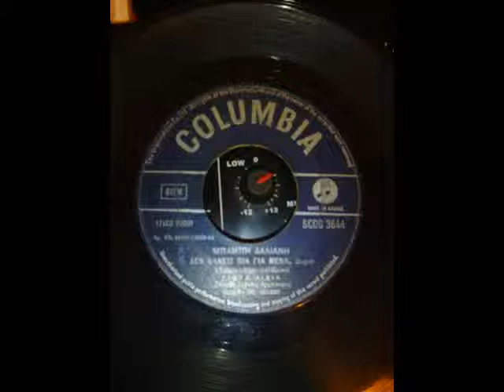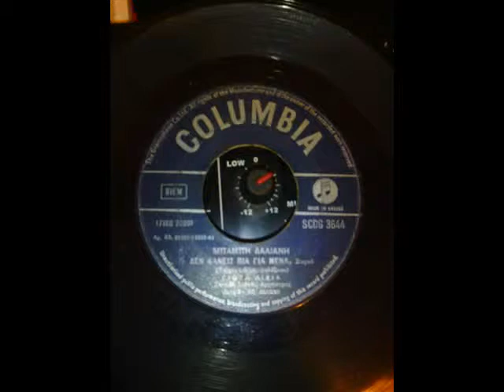ΓΙΩΤΑ ΛΥΔΙΑ-ΔΕΝ ΚΑΝΕΙΣ ΠΙΑ ΓΙΑ ΜΕΝΑ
ΓΙΩΤΑ ΛΥΔΙΑ-ΔΕΝ ΚΑΝΕΙΣ ΠΙΑ ΓΙΑ ΜΕΝΑ-ΜΠΑΜΠΗ ΜΠΑΚΑΛΗ.ΝΙΚΟΥ ΔΑΛΕΖΙΟΥ-COLOUBIA 1964